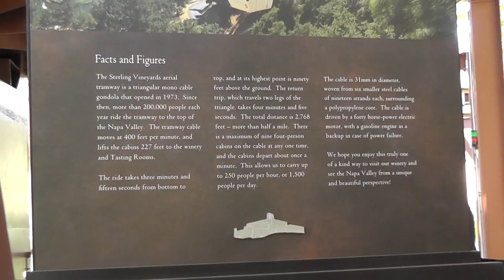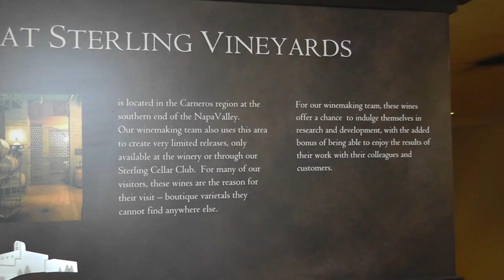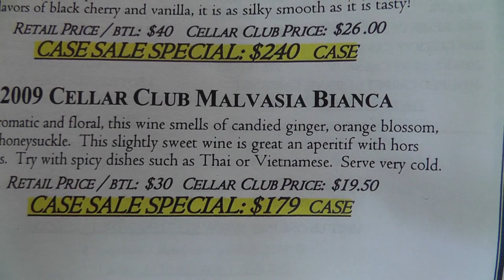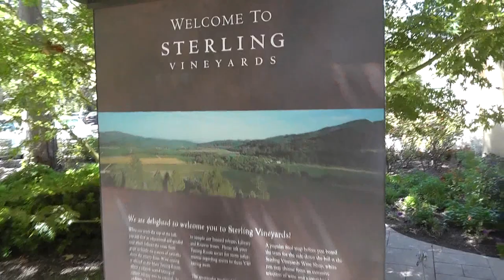Our Trip to Sterling Vineyards | Napa Valley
We took a tour of Sterling Vineyards which turned out to be a great afternoon. Such amazing views from the vineyards. We had a great time! Highly recommend to anyone visiting Napa looking for a great vineyard.